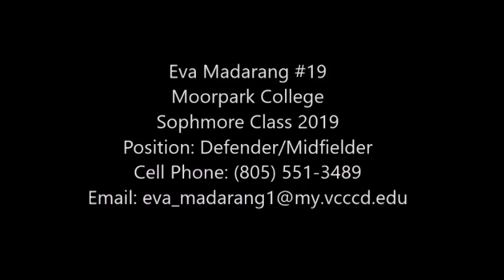Eva Madarang Moorpark Highlight Video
Eva Madarang JUCO Sophmore Video